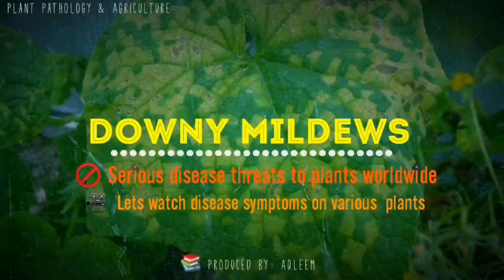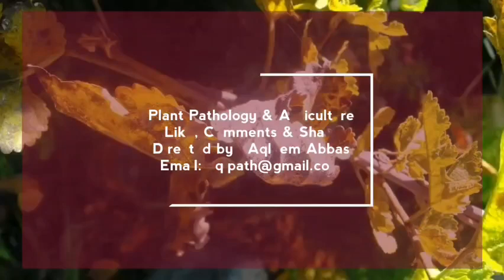Downy mildew disease is threat to plants worldwide